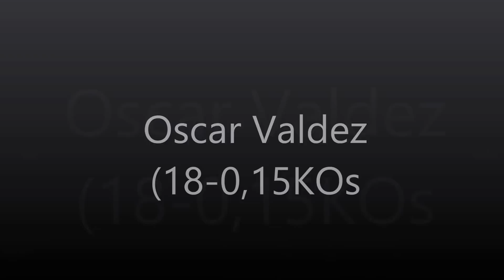Oscar Valdez(18-0,15KOs) vs Ernie Sánchez/Full Fight 12 of Dece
La fecha del combate sera el dia 12 de Diciembre del 2015

boxeo pesos pesados,
boxeo profesional,
boxeo callejero,
boxeo femenino,
boxeo mayweather,
boxeo vs muay thai,
boxeo pacquiao,
boxeo españo
Solo Boxeo-American TV series
World Boxing Council-Boxing Organization
Boxing-Sport
el boxeo
boxeo mundial
pelea de boxeo
guantes boxeo
boxeo en vivo
solo boxeo
boxeo pacquiao
boxeo entrenamiento
boxeo profesional
peleas boxeo
pelea de boxeo
entrenamiento de boxeo
peleas de boxeo
ko boxeo
boxeo español
boxeo mayweather
mundial de boxeo
boxeo boxeo
de boxeo
saco de boxeo
diciembre
combates 2016
Estados Unidos
EEUU